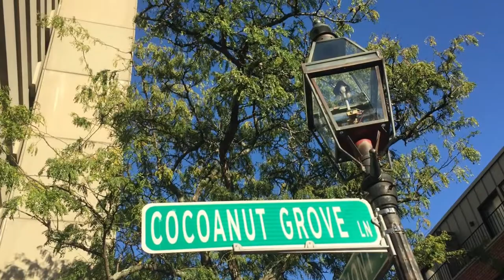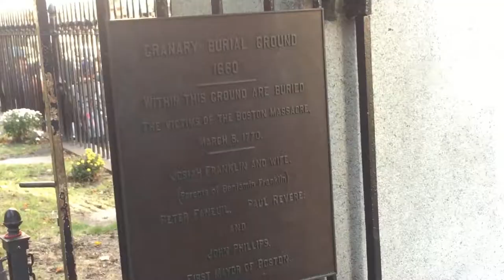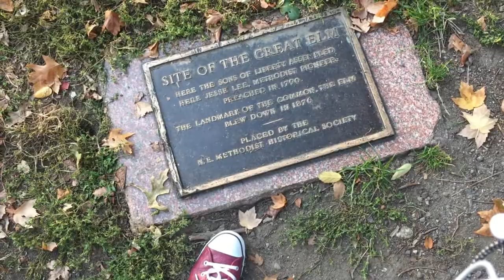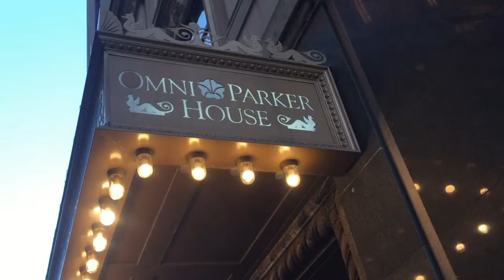Haunted places in Boston | Sbooktober Challenge 4 | 2019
I know, my jokes are bad. I can't help it that I like gallows humor! *Ba dum tsss* Let's check out some spooky places in Boston.

Background thumbnail photo by Lennart Wittstock from Pexels

Social Media!